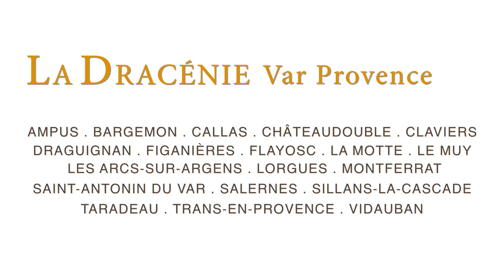La Dracénie au fil de vos envies ... au fil des vignes